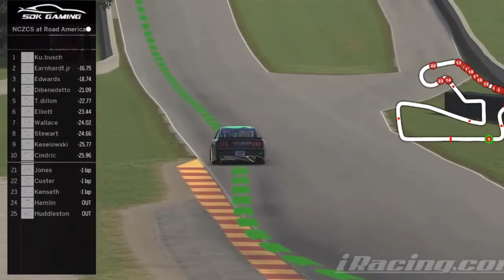Highlights from the Kwik Trip 25 at Road America